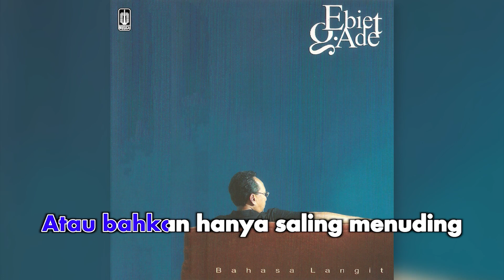Ebiet G. Ade - Nyanyian Getir Tanah Air (Official Karaoke Video) | No Vocal - Female Version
Karaoke video by Ebiet G. Ade Performing "Nyanyian Getir Tanah Air"